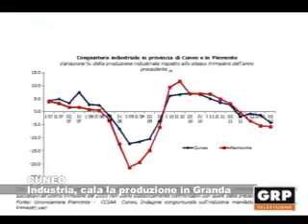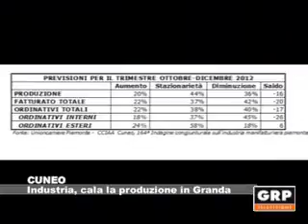Industria, cala la produzione in Granda - GRP Televisione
27.11.12 CUNEO Cala la produzione dell'industria cuneese, scesa tra luglio e settembre del 4,2%. A dirlo i numeri della 164ª indagine congiunturale realizzata da Unioncamere Piemonte in collaborazione con gli Uffici studi delle Camere di commercio provinciali.